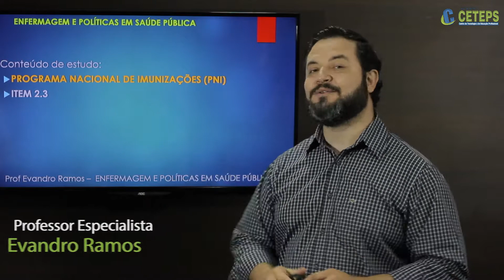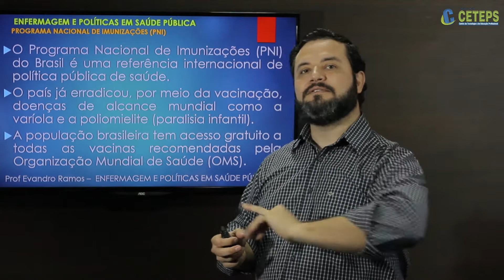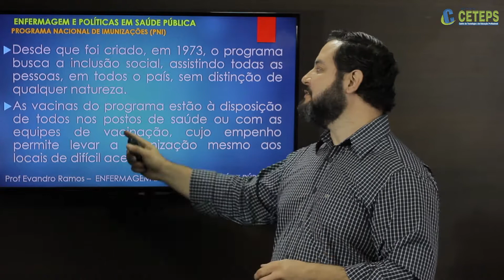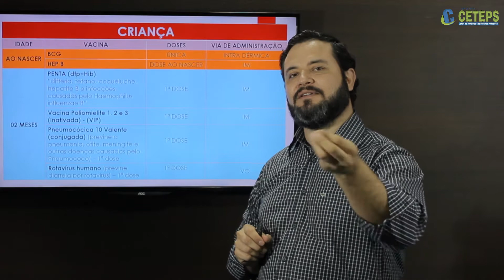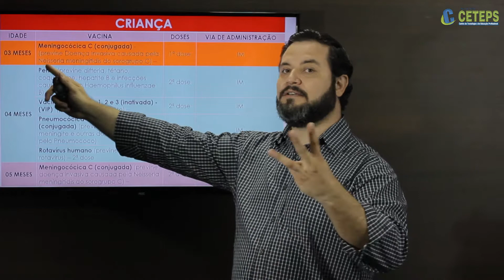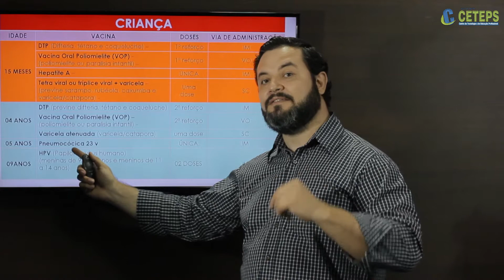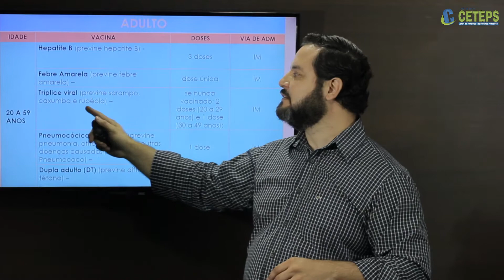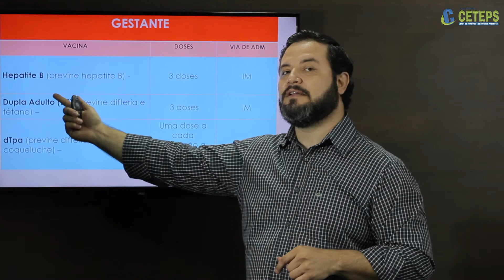Técnicos em Enfermagem - Aula 56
Enfermagem e Política
em Saúde Pública